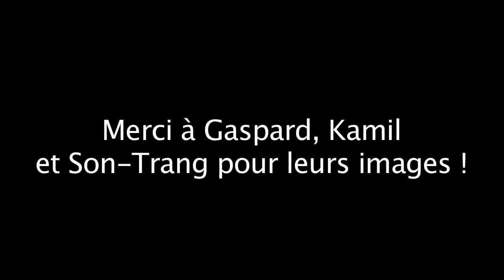Voyage à New York - CiMF - TES promo 2015-2016